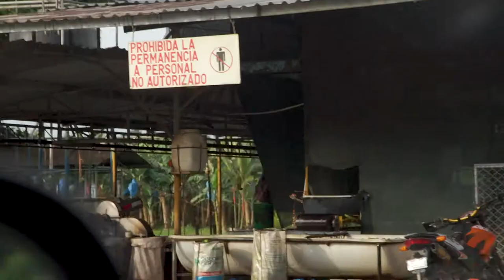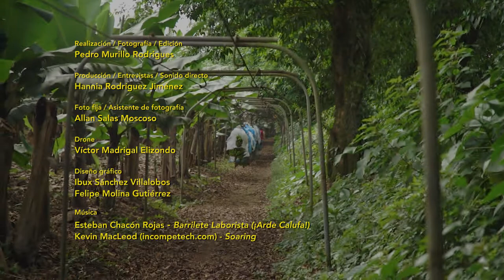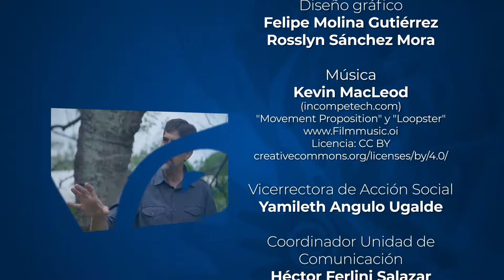Voces en Acción: Derechos laborales